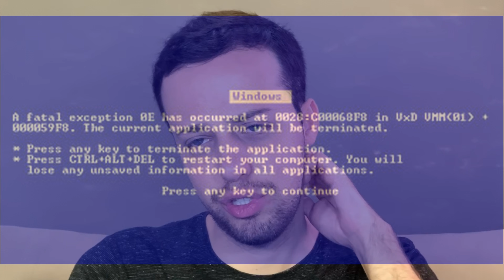SOBREVIVÊNCIA - Livro de Bordo #01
Alguma coisa diferente aconteceu na sua Sobrevivência na selva? Ou você teme que aconteça? Bom, na sobrevivência dessa galera aconteceu muita coisa!